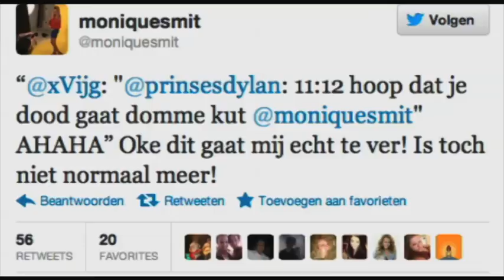Monique Smit ontmoet Twitter-hat0r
De Week Van Filemon - Afgelopen week was de 16-jarige Dylan opeens groot nieuws. Op Twitter schold hij Monique Smit uit voor 'domme kut' en wenste hij haar dood. De media spraken massaal schande van zijn tweet. Filemon zocht Dylan op en samen confronteerden ze Monique met haar grootste hater.